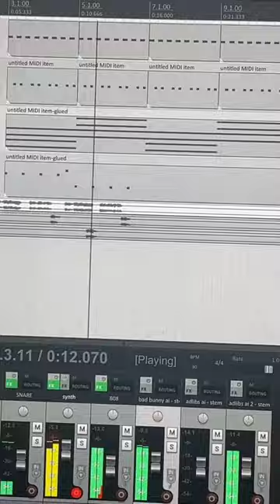I made a Bad Bunny song using AI